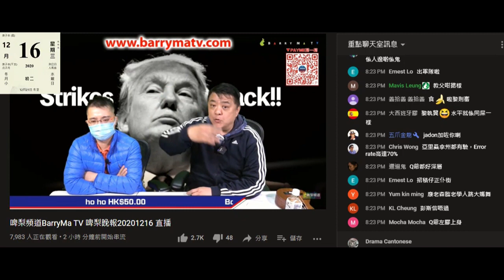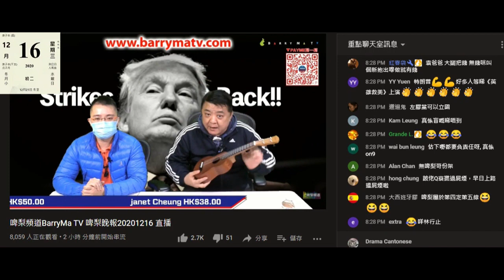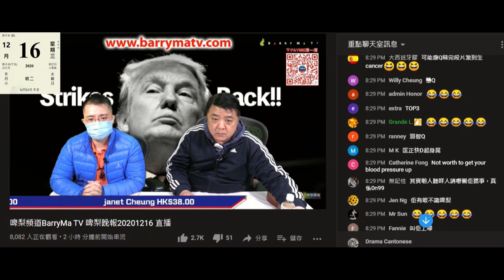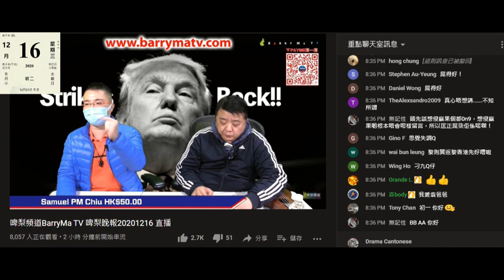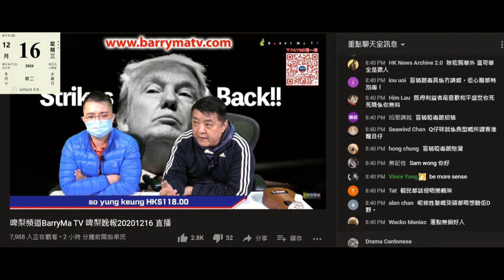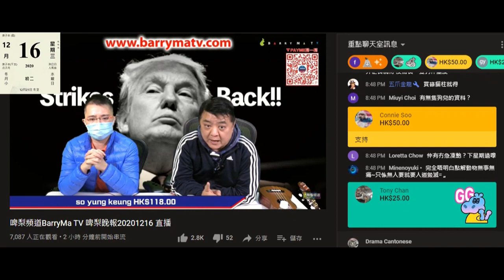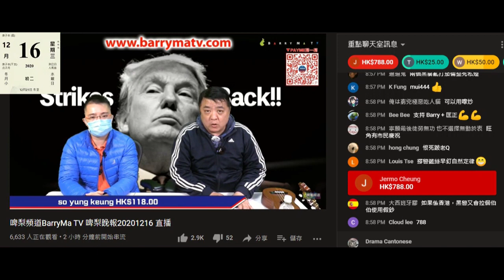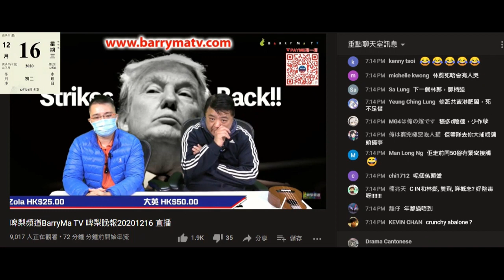20201216 啤梨晚報撚屌馬健賢屌黎則奮嚟呃腦殘自己報導真相得到腦殘認同，偷錢賊林匡正又利用黎則奮鳩叫腦殘課金。成堆腦殘仆晒出嚟證明自己腦殘。侵權sweetietv又衰咗要等出新版，上次吹入院